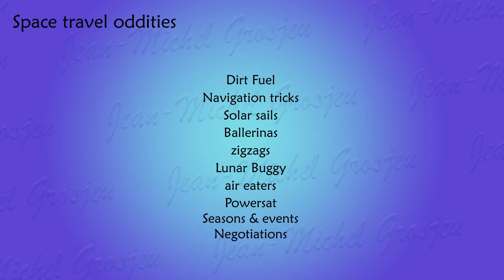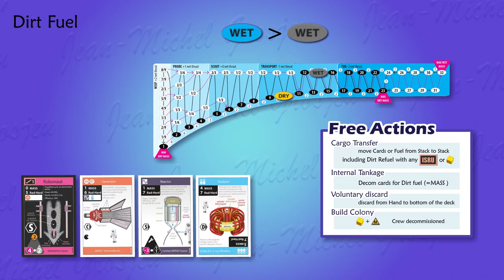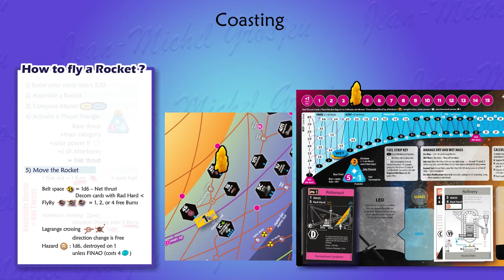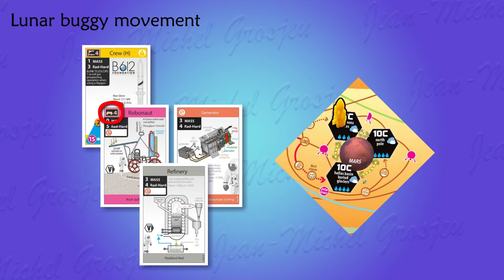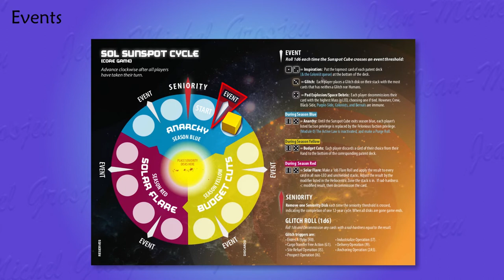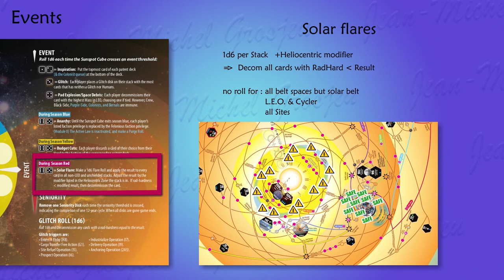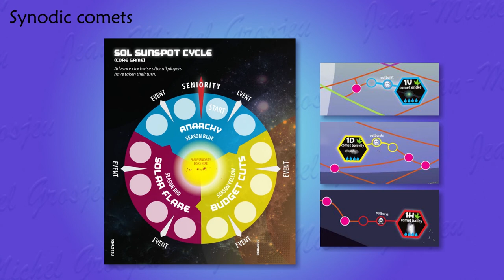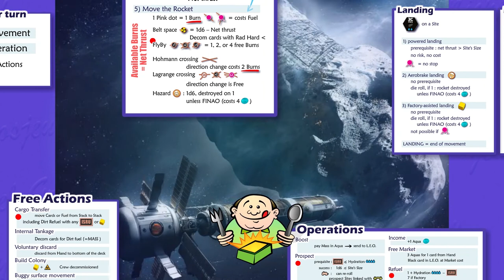High Frontier 4 All, full rules (3/3) : space oddities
Third episode in a series of 3 covering the full ruleset of High Frontier 4 All, Phil Eklund's masterpiece, published by Sierra Madre Games.

00:00 - Introduction
00:40 - Dirt fuel
04:42 - Coasting
08:54 - Solar sails
11:39 - Ballerinas
12:35 - Zigzags
13:13 - Buggy movement
14:26 - Powersat
15:25 - Air eater refuel
16:38 - Solar calendar & events
18:17 - Glitches
20:36 - Solar flares
22:17 - Anrchy & felonies
24:35 - Synodic comets
25:27 - the Moon
26:33 - Negotiations
28:45 - Heroism
30:00 - Final wrapup